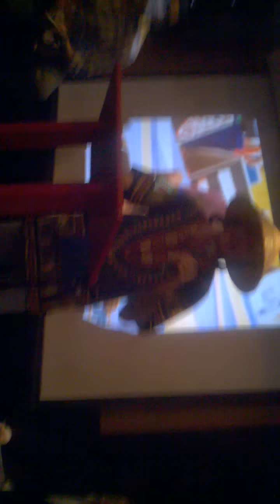My Set At Uday's Roast